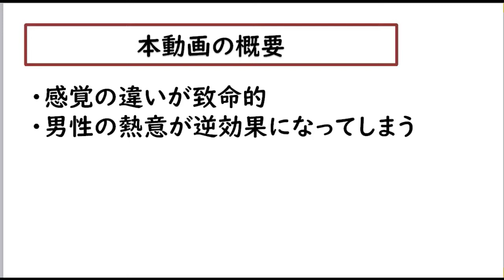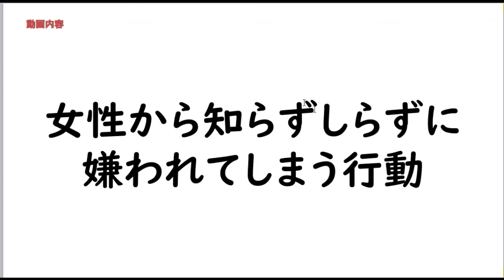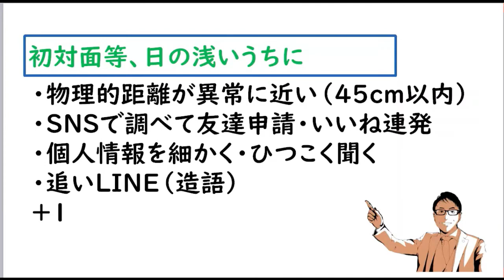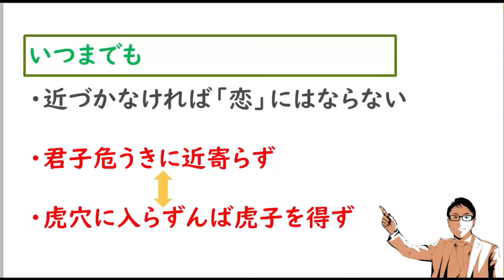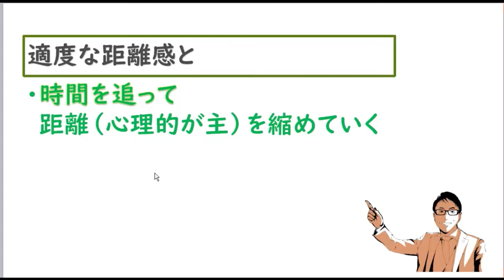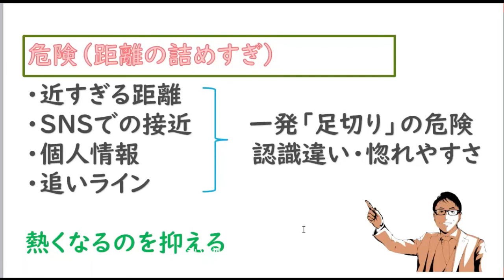フラレる理由 距離感の違い 【男４０代のモテ恋愛術】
女性との距離
どのくらいで話すか？

会っていないときの
LINEやSNSでの接し方は？

ここには結構な危険な要素があります。

それを認識するとともに
距離を適正に保つ
対策もお話しています。

引用した動画は↓
来島美幸
【婚活あるある】モテない男の問題行動5連発！